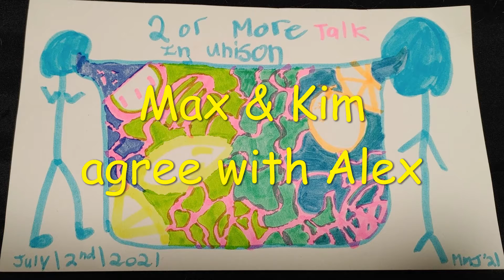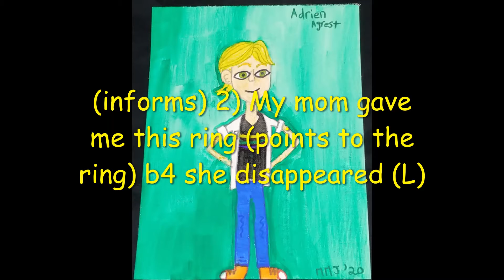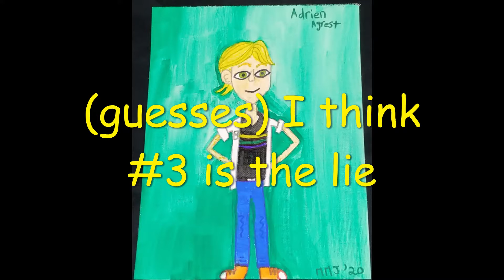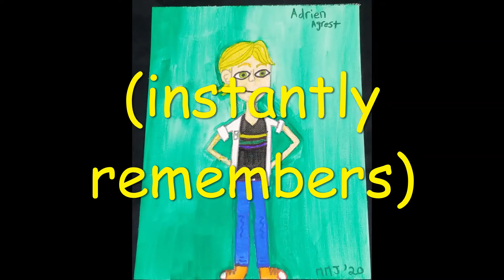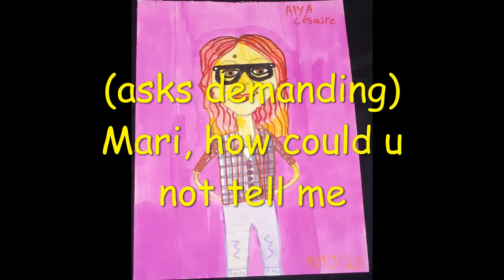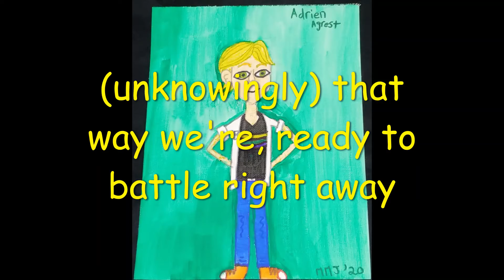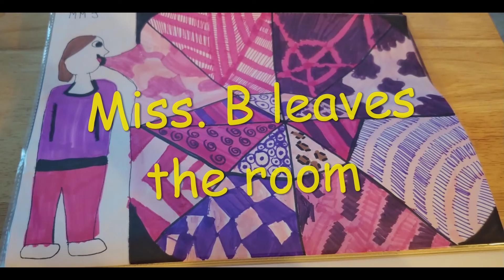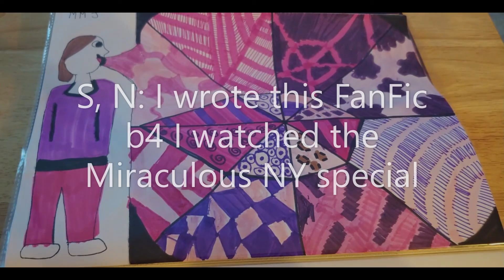Miraculous Holders party Pt 2 of 2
Identity/ Crush reveal
T.V show this fanfic is, based on: The Miraculous Tales of LB🐞 & CN 🐱‍👤
written= in 2020 finished= in 2020
for the 2 truth's & 1 lie I tried to not do the Traditional ones, and mix it up a bit